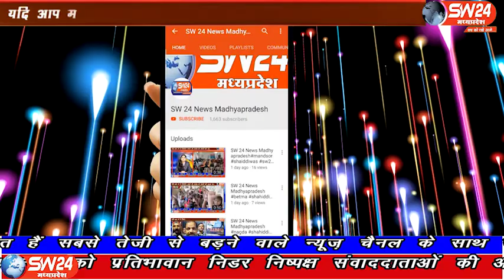SW 24 News Madhyapradesh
खरगोन पीजी कॉलेज में स्थापित ईवीएम स्ट्रांग रूम में अचानक आग लग गई आग लगने की सूचना मिलते ही फायरफाइटर की टीम मौके पर पहुंची आग किन कारणों से लगी है अभी ज्ञात नहीं हो पाया है आग लगने की सूचना मिलते ही जिला कलेक्टर अनुग्रह पी, एसपी शैलेंद्र सिंह चैहान सहित खरगोन से कांग्रेस विधायक रवि जोशी और कांग्रेस के लोकसभा प्रत्याशी रहे गोविंद मुजाल्दे भी मौके पर पहुंच गए। खरगोन से जयन्त गुप्ता के साथ अजय तिवारी की रिपोर्ट